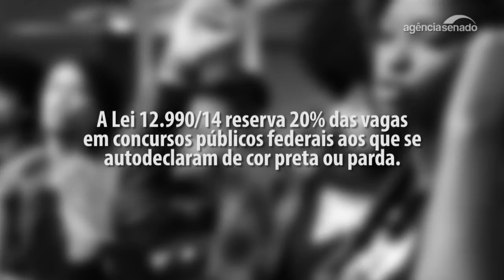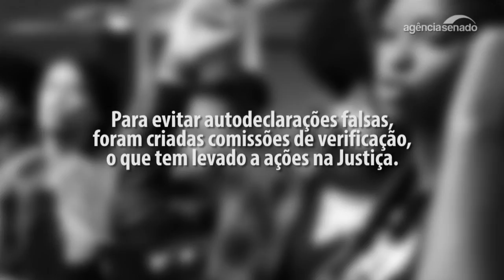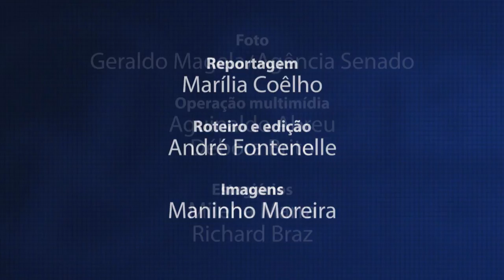Especial Cidadania: as cotas para negros nos concursos públicos federais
Em junho passado, o Supremo Tribunal Federal (STF) declarou a Lei de Cotas constitucional. A Lei 12.990/2014 determina que 20% das vagas em concursos públicos federais sejam destinadas a negros que se autodeclarem de cor preta ou parda. No entanto, a questão das comissões ou bancas de verificação, que confirmam ou não a autodeclaração do candidato, ainda gera ações na Justiça. A repórter Marília Coêlho ouviu especialistas no tema para o Especial Cidadania do Jornal do Senado.